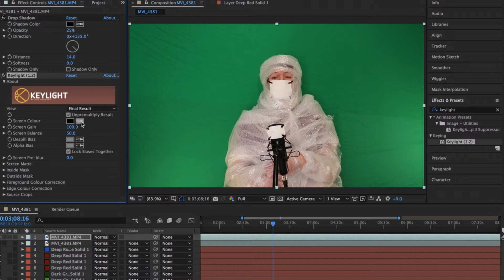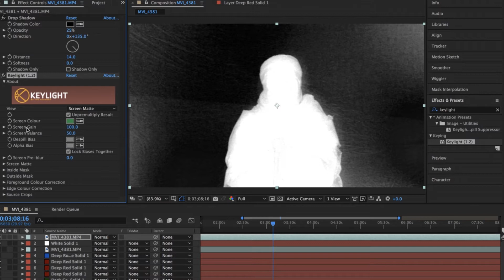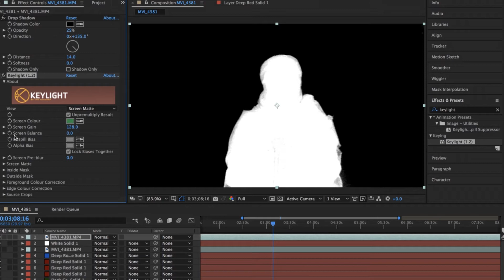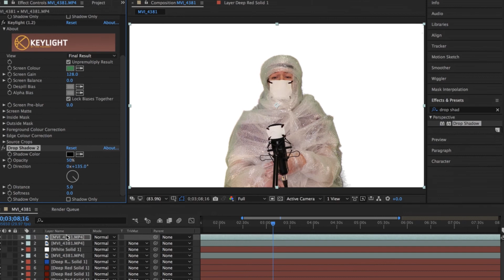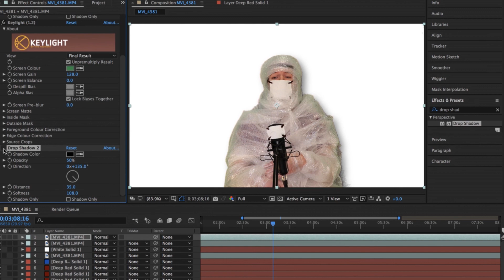Green Screen QUICK and EASY!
This tutorial shows you how to do a quick green screen in After Effects. It's quick and easy!